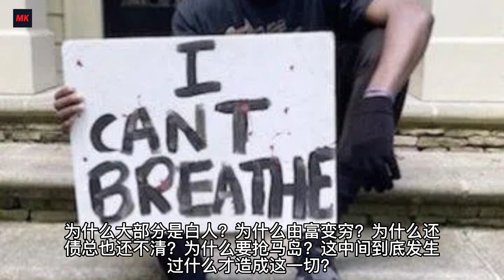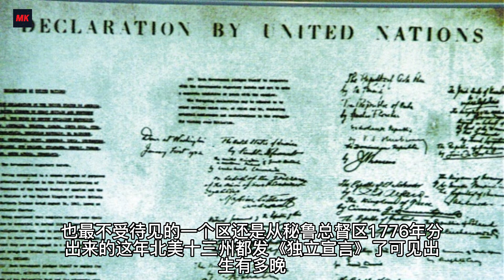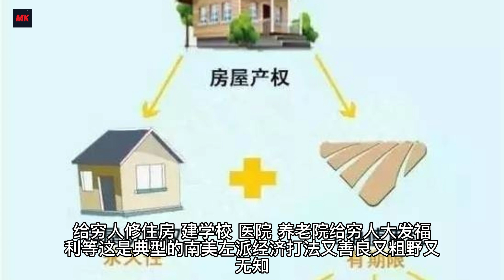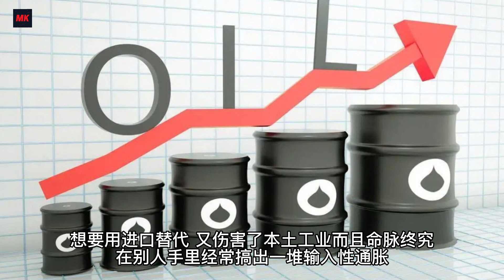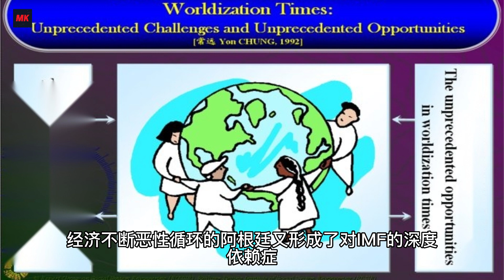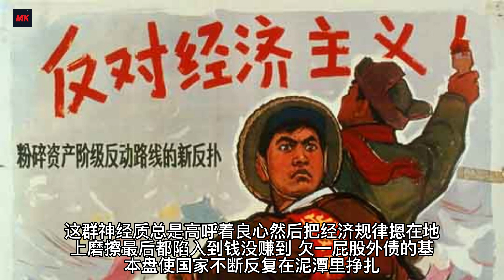梅西封王 为什么足球对于阿根廷如此重要 这得从阿根廷的历史说起 梅西夺冠 再聊聊阿根廷2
梅西率领阿根廷队拿下2022年卡塔尔世界杯冠军后，中国部分狂热球迷比阿根廷人还激动，朋友圈这两天到处是阿根廷人的励志段子，一个比一个写得精神抖擞，青春啊少年啊潘帕斯啊雄鹰啊之类，把懂足球不懂足球的都看沉默了，正好趁着这个机会，讲一讲阿根廷这个地球上离中国最遥远的国家。

阅读阿根廷的过往，我们千万不要用西方的观点来解读，否则就只会读出一堆“中等收入陷阱”、“国家主权债务违约”等各种掩盖真相的名词，也千万不要用拉美左派的观点来解读，否则就会读出一堆“民族主义”、“为穷人说话”等情感诉求。

其实就是挣钱的本事还没练好，就开始浪，放浪形骸给了旁人机会，美国用IMF给阿根廷放血，浪上加浪，就死翘翘了。

其实和中国的发展历程对比一下，就会清晰地发现，没有完成工业化就开始浪，是南美各个国家的通病，不是一个国家，是所有国家。

我们常常用魔幻、热情、魅力来形容南美，其实这些感性的东西，用在足球上还行，但用在治理国家上，我们还是冷静理智些才好。